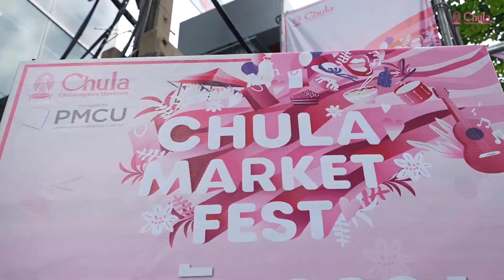CHULA MARKET 2020 day 1